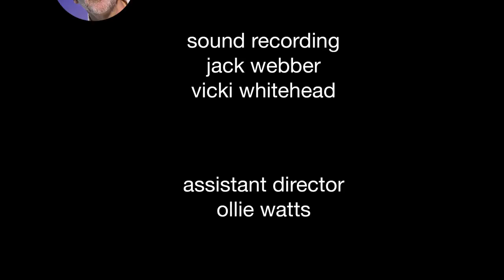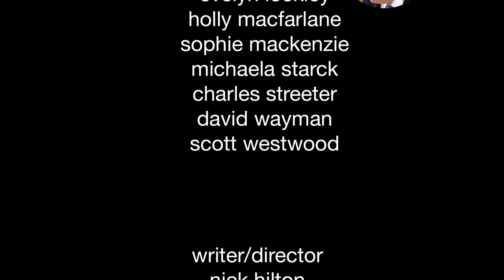Spads – Episode One – Meet the Spads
The year is 2020. Another general election is just round the corner and this time it's Jeremy Corbyn facing off against Boris Johnson. Behind each man is a team of special advisors – spads – who are working for a better Britain, and for their own careers. Spads is a political web-comedy for fans of The Thick of It, The Day Today and many other hugely successful shows that we shouldn't be putting into your mind.

In the first episode, a news team visit the spads whilst they're trying to turn JezWeCan and BoJoFOMO into a reality.

Produced by Ben Kent and Nick Hilton
Cinematography by Ollie Craig and Courtney Andrews
Titles by Tom Coster
Theme music by Jack Chown
Edited by Nick Hilton

Guest starring Kyle Eaton and Hannah Matheson

The credits music is 'Crazy' by Model Aeroplanes.